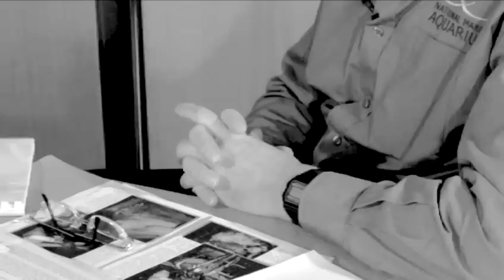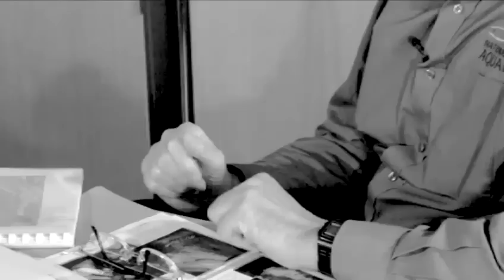The Giant Squid - Everything You Need To Know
Have you ever wanted to get good at fishkeeping, nature and planet. Well look no further than this instructional video on How To Know About The Giant Squid. Follow Videojug's professionals as they direct you through this instructional video.